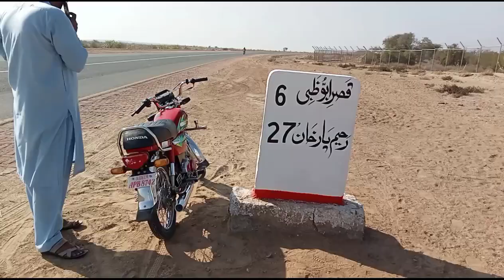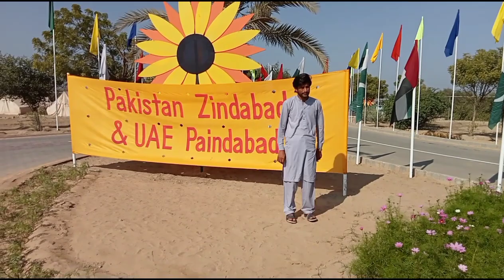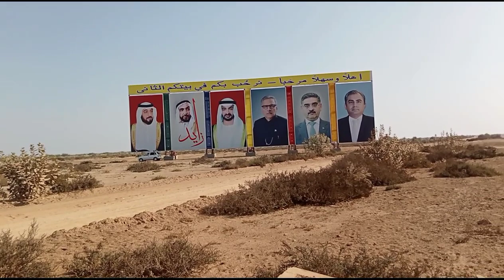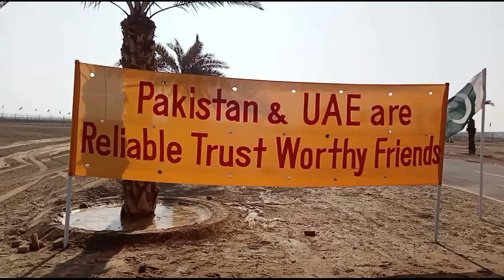Dubai sy sheikh any ki khushi mn intna kharcha||Arab Emirates|||Sheikh come to Pakistan